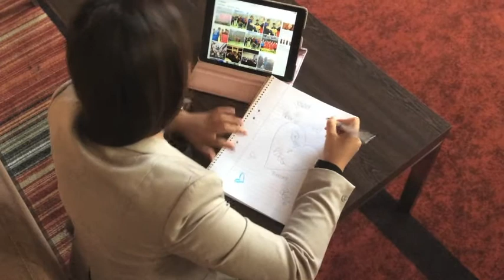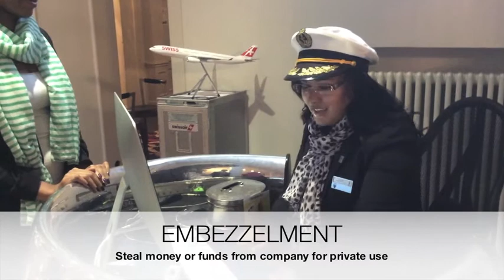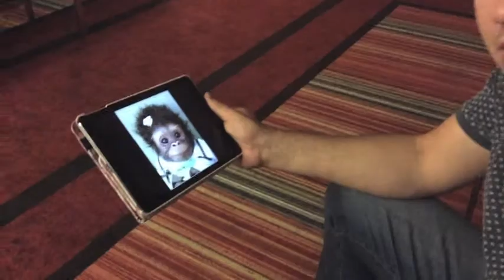HIM Law short film - crime and torts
Produced and film by:
Bell Malsukum
Stella Castrejon
Thandie Mutetwa
Viktor Getov